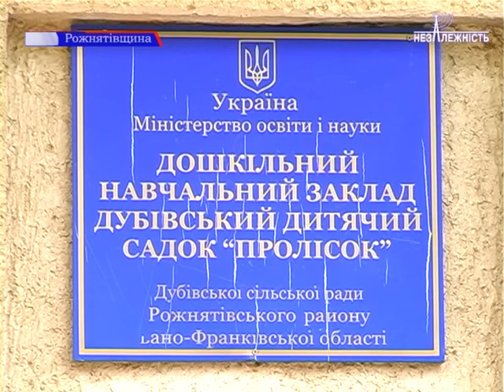Відкрито дві додаткові групи у дошкільних навчальних закладах Лоп’янки та Дуба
На Рожнятівщині відбулася знакова подія. Відкрито ще дві додаткові групи у дошкільних навчальних закладах Лоп’янки та Дуба. Тепер дітки зможуть відвідувати садочок, отримувати освіту, розвивати свої творчі здібності, спілкуватися з однолітками та дорослими.